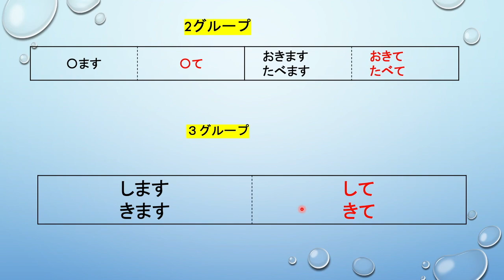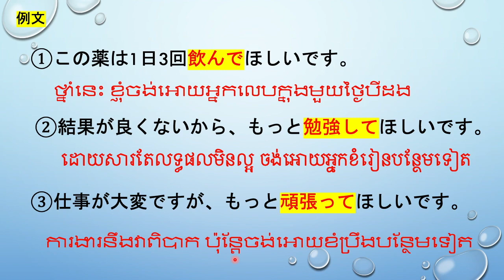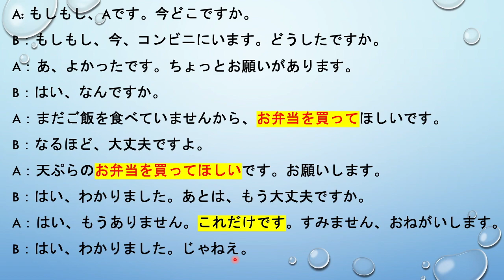រៀនភាសាជប៉ុន {​ ចង់អោយធ្វើអ្វី១}​​​ 文法 「 វេយ្យាករណ៍ភាសាជប៉ុន 』 〜Vてほしい＃てほしい 文法 ep15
Lesson 文法
Today we study about word of [文法 ] in Japanese language. I  just write on screen and teach by Khmer language.so hope all of you enjoy on this video.